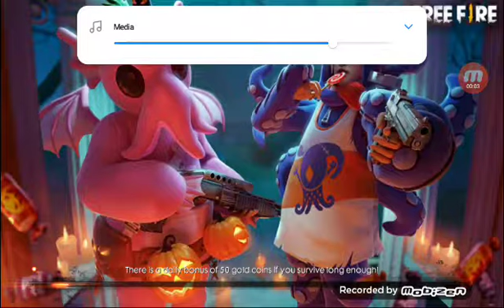Noobs in garena free fire.#1.watch till end and you will understand